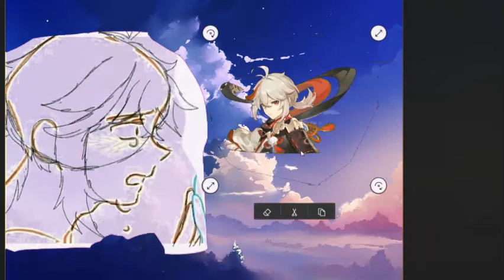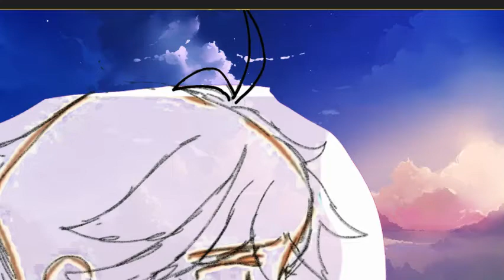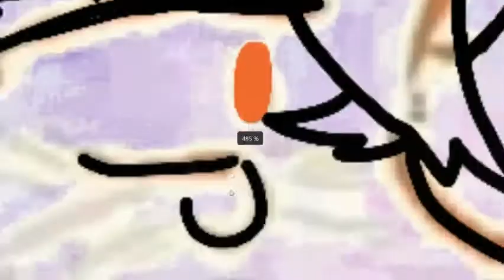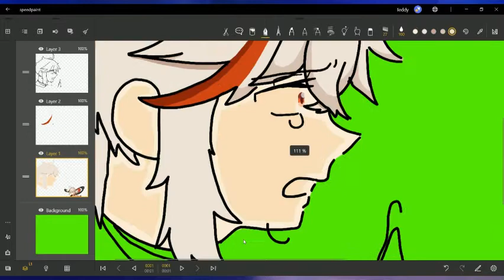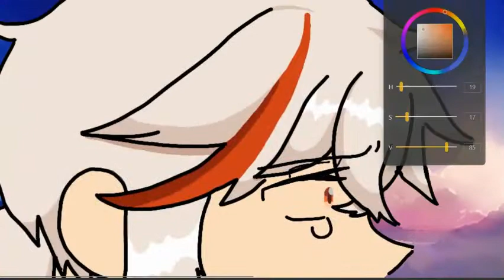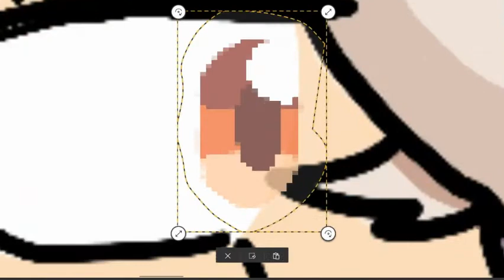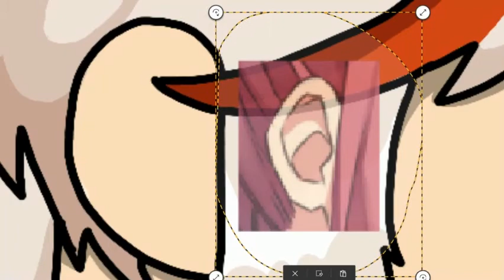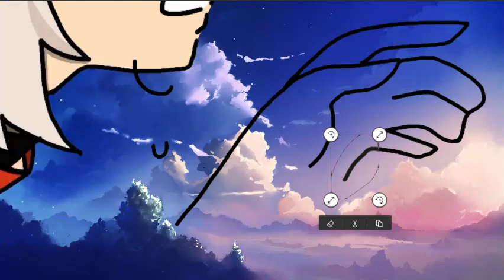Genshin Speedpaint Collab w/Alex (my side)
Big Thanks to Alex for doing this with me 💜
Characters drawn - Kazuha, TomoKazu